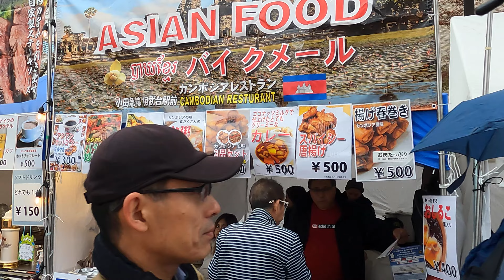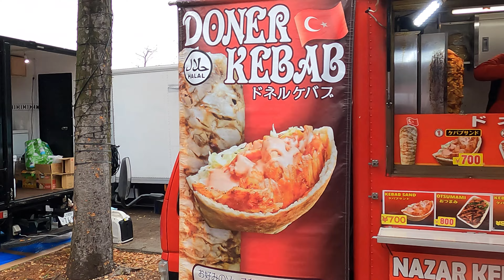【4K Japan】2023.11.26 カンボジア水祭り～カンボジア収穫祭～ 『Cambodia Water Festival 』代々木公園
カンボジア水祭り～カンボジア収穫祭～
カンボジアの舞踊とグルメが楽しめるイベントが代々木公園で開催。カンボジアの舞踊・料理・カレーおいしいですよ！食べ物など楽しんで、カンボジアを身近に感じてください。
Cambodia Water Festival ~ Cambodia Harvest Festival ~
An event where you can enjoy Cambodian dance and gourmet food will be held at Yoyogi Park. Cambodian dance, food, and curry are delicious! Enjoy the food and feel closer to Cambodia.